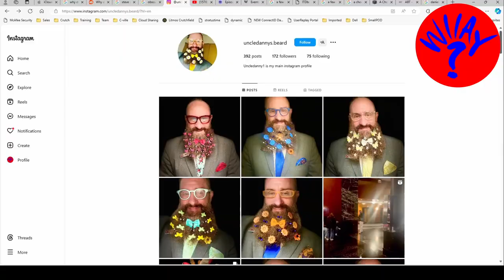"My eyes are up here!" Uncle Danny's beard delights hotel guests in Times Square.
Daniel works at the front desk at the Millennium Times Square hotel, he used to be a dancer in Broadway shows like A Chorus Line, Cats, and more. He knows how to score cheap theater tickets, he's not afraid to be himself, and loves to bring joy to all he meets. And. that beard!